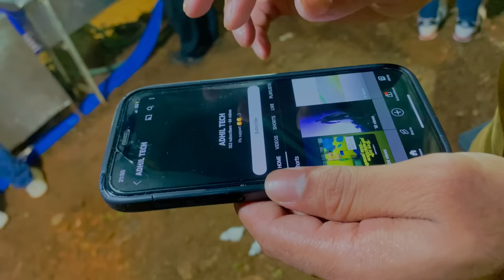Nadappurathe Mangalam: Ameer Mehfil Wedding Eve 🤵🥳🇬🇧 with UK Friends | Neeha Riyaz | ADHIL Tech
ADHIL Tech channel : @Jr_mentalist_adhil

To know more about me and to keep connected with me, follow me on: 💁🏻‍♀️
Channel Managed by: @15minutestravel